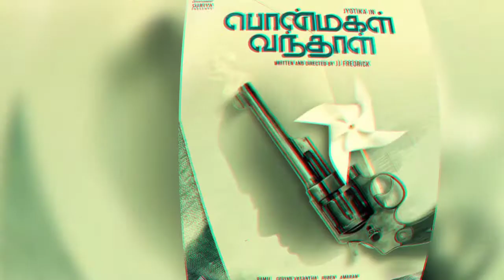Ponmagal vandhal mass scene || jhothika || parthiban || JJ fedrick